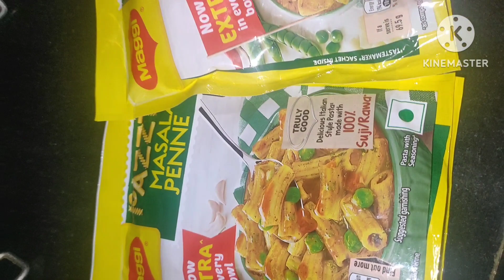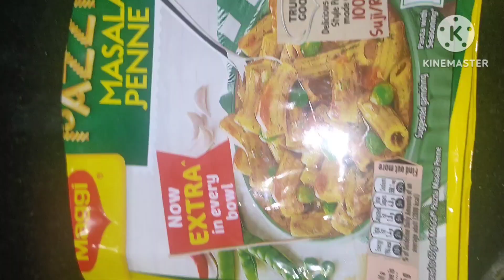food vlogs foodie pasta Vanaja Talks